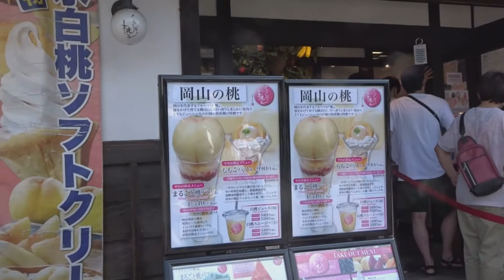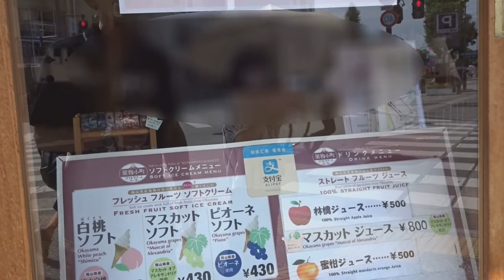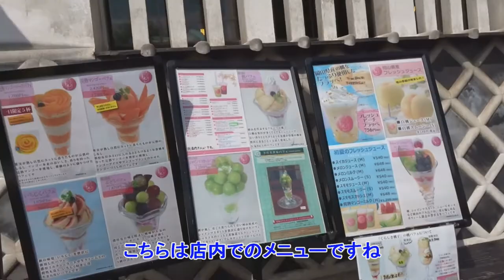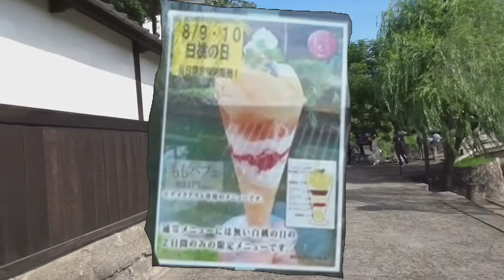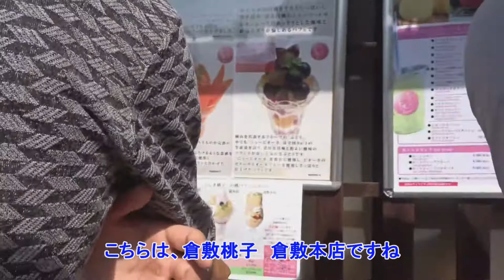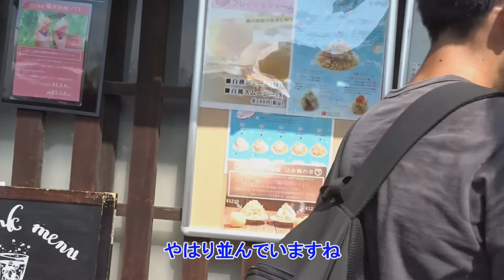倉敷美観地区観光 桃パフェ&美観地区観光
岡山県の名物、桃パフェを美観地区で頂きました。